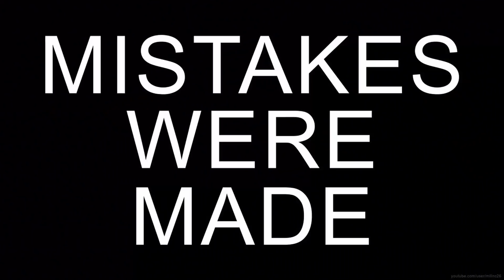X-wing Quick Tips Ep. 2 - Reinforce!!! Are you doing it right?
Useful tidbit of X-wing information in 5 min or less, Watch Gold Squadron X-wing Quick tips every Monday!